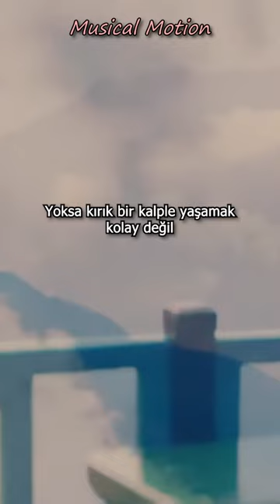Pinhani - Macera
🎵  Şarkı : Pinhani - Macera

👍 Desteğinizi Gösterin 👏
Film büyüsü ve müziğin bu eşsiz karışımından hoşlanıyorsanız, beğen düğmesine basmayı, yorum yapmayı ve bu videoyu diğer meraklılarla paylaşmayı unutmayın.